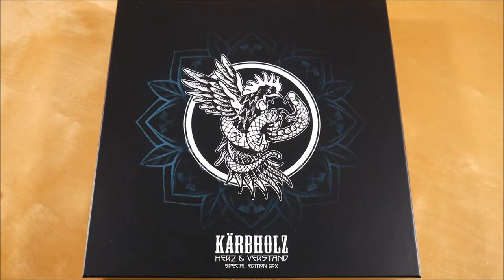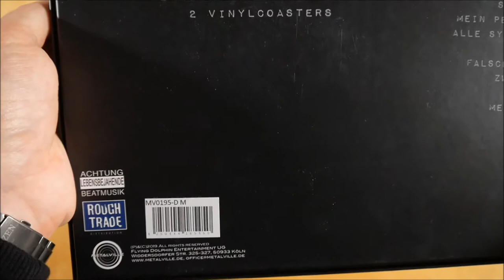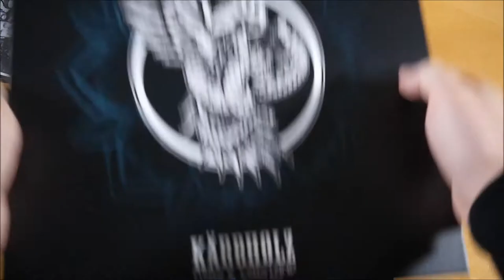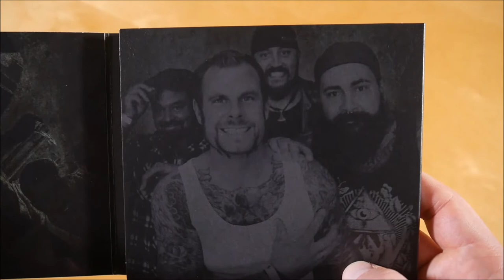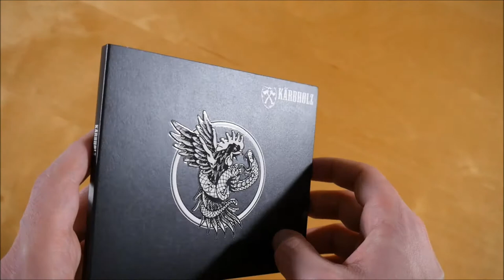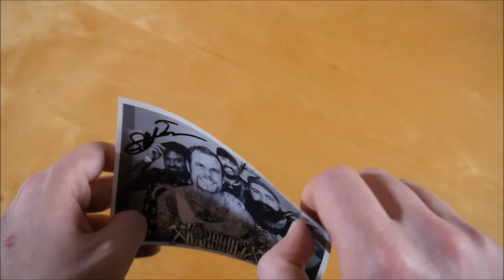Kärbholz - Herz & Verstand Box Unboxing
In diesem Video zeige ich euch die Herz & Verstand Box von Kärbholz.
► Hier könnt ihr das Album kaufen:
Box: ausverkauft
Weitere Musik von Kärbholz

► ALBUM INFOS
Kärbholz - Herz & Verstand
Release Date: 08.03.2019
Kaufpreis: ? €

Herz & Verstand Box Inhalt:
- Album
- T-Shirt
- Autogrammkarte
- Vinyl Coaster (2x)

Herz & Verstand Tracklist:
01. Tabula Rasa
02. Musizin
03. Keiner befiehlt
04. Mutmacher
05. All meine Narben
06. Herzteri
07. Stein & Sand
08. Mein persönlicher Krieg
09. Alle System auf Vollgas
10. Frei sein
11. Falsche Alternativen
12. Zwischen uns
13. Gewitter
14. Meine Melodie

Herz & Verstand Info:
Das Album von Kärbholz erschien am 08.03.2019 über Metalville.